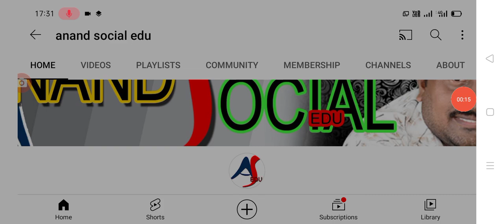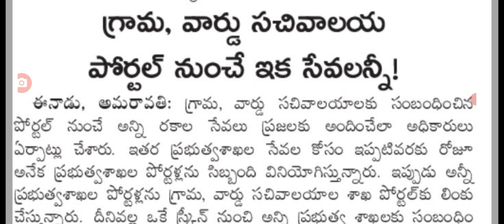ఏపీలో సచివాలయ వ్యవస్థ పై సంచలన ప్రకటన grama ward sachivalayam system latest update.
hello everyone today update is AP government latest update on grama ward sachivalayam system .@anandsocialedu